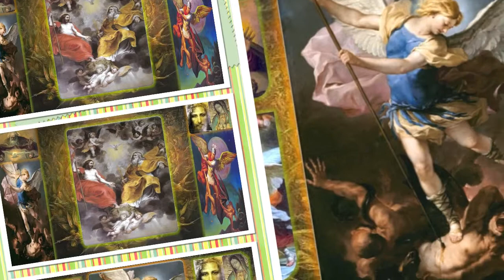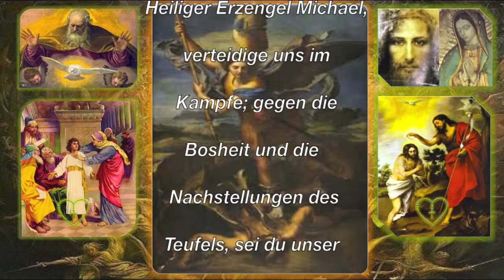Heiliger Erzengel Michael